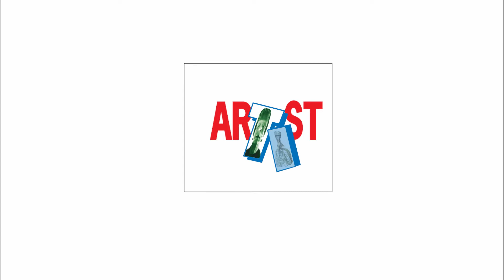Al mal tiempo... Buena cara Tip #3 :D